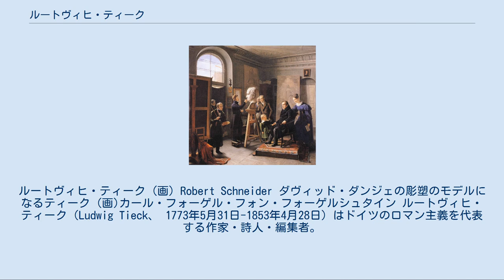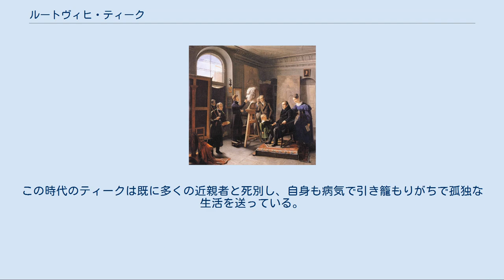ルートヴィヒ・ティーク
ルートヴィヒ・ティーク (画) Robert Schneider ダヴィッド・ダンジェの彫塑のモデルになるティーク (画)カール・フォーゲル・フォン・フォーゲルシュタイン ルートヴィヒ・ティーク（Ludwig Tieck、 1773年5月31日-1853年4月28日）はドイツのロマン主義を代表する作家・詩人・編集者。
 ルートヴィヒ・ティークは1773年5月31日、ベルリンで綱作り職人の子として生まれた。
1782年からフリードリヒ・ヴェルダー・ギムナジウムに通い、そこで終生の友ヴァッケンローダーと友誼を結んでいる。
その後ハレ大学・ゲッティンゲン大学などで歴史や哲学、新旧の文学を学んでいる。
1793年に在籍したエアランゲン大学ではヴァッケンローダーも共に学んだ。
このころからティークはシェークスピアに研究に没頭して作家となるための修養を積み、在学中にヴァッケンローダーと共に各地を旅行してニュルンベルクや風光明媚なフレンキシェ・シュヴァイツ（フランケン・スイス）、バイエルン北東部のフィヒテンゲビルゲ、ポンマースフェルデンにあるバロック時代の古城ヴァイセンシュタイン城などを巡って見聞した。
これはのちの作品に大きく影響し、これらの経験を記した旅行記もティークの名を高めている。
 ティークは既に大学進学よりも前からベルリンで最初の詩作を始めていたが、1794年彼は学業を放擲してベルリンに戻り『シュトラウスフェーダーン』誌に後期啓蒙主義的視点から娯楽小説や実験的文学作品を発表した。
これら散文作品のうち一部は妹ゾフィーとの合作として製作されている。
 1795年、ティークの最初の長編小説『ペーター・レープレヒト、冒険的なところのない物語』、『ウィリアム・ラヴェル』が、1796年には『アブダラ』がそれぞれ出版された。
これらの作品においてティークはロマン主義への移行を完了し、民話や伝承に、ある時は劇的・風刺的である時は簡潔な脚色を施した。
1797年には『ペーター・レープレヒトの民話』を発表し、芸術家小説『フランツ・シュテルンバルトの遍歴』を完成させてノヴァーリスやアイヒェンドルフに続くロマン主義小説の方向性を示すことになる。
 1797年の終わり頃ティークはフリードリヒ・シュレーゲルと初めて会う。
1798年ハンブルクで説教師アルベルトの娘と結婚し、1799年から1800年にかけてイェーナに滞在。
そこでシュレーゲル兄弟やブレンターノ、フィヒテ、シェリングらと交友し、ゲーテとシラーの両名にも会っている。
またアウグスト・ヴィルヘルム・シュレーゲルの紹介でノヴァーリスと知遇を得ている。
シュレーゲルはいわゆるイェーナ初期ロマン主義に属していたが、彼の展開したロマン主義の理論にティークの作品は実例を提供することになった。
 1801年ティークは家族と共にフランクフルト・アン・デア・オーダーの東、ツィービンゲンに住む知人の所領に移った。
1803年からはベルリンとツィービンゲンを往復する生活だったが、1805年にはバチカンに保管されていた古代ドイツ語の写本研究を目的にイタリアへ旅行している。
このころ風刺小説『ツェルビノ王子、または美味を求める旅』（1799年)とヴァッケンローダーの協力による中世ドイツ賛美の小説『フランツ・シュテルンバルトの遍歴』（1798年）が出版された。
また『ロマン詩集』（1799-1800年）、悲劇『聖女ゲノフェーファの生と死』（1820年）、民衆本に想を得た喜劇『皇帝オクタヴィアヌス』(1804年）などを次々と発表し、ロマン主義的な思潮を全面的に推し進めた。
 さらに1799年から1801年にかけてセルバンテスの『ドン・キホーテ』を翻訳し、おそらくシェークスピアの作品に帰されると思われるいくつかの作品の翻訳を『古英国演劇』（1811年）という題名で出版。
そのほかに中世の詩人ウルリヒ・フォン・リヒテンシュタインの『女の義務』(1812年）を校訂、ローゼンプリュートやハンス・ザックス、アイラー、アンドレアス・グリューフィウス、ローエンシュタインなどバロック期の劇作家の作品を編集して『ドイツ演劇』(1817年）のタイトルで出版、民話や民間演劇などを集めた『ファンタースス』（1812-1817年）を編集するなど多作な時代だった。
『ファンタースス』は後に増補されて...